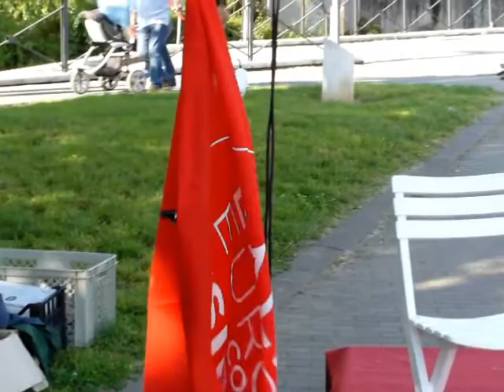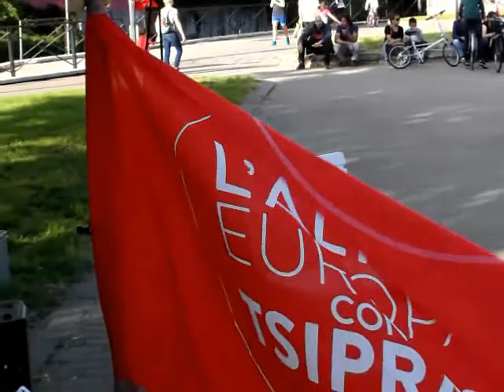GIULIANA SGRENA E LA LISTA TSIPRAS AL PARCO MARTESANA DI MILANO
ELEZIONI EUROPEE MAGGIO 2014: CON "L'ALTRA EUROPA PER TSIPRAS" SENZA SE E SENZA MA DALLA PARTE DI STUDENTI, DISOCCUPATI, PRECARI, LAVORATORI, ESODATI E PENSIONATI, CONTRO LO SFRUTTAMENTO CAPITALISTA, LA BCE, GLI SPECULATORI E I PROFITTATORI FINANZIARI, CONTRO LE SPESE MILITARI, I GUERRAFONDAI DELLA NATO, LE GUERRE DI AGGRESSIONE IN CASA ALTRUI ED I RIGURGITI NEONAZISTI IN UCRAINA, CONTRO LA CASTA DI CORROTTI CIALTRONI, LA MAFIA, LA DELINQUENZA ORGANIZZATA, IL RAZZISMO E LA XENOFOBIA, PER L'INTERNAZIONALISMO, LA SOLIDARIETA' E L'EUROPA DEI POPOLI!
Domenica 11 maggio 2014, presso l'Anfiteatro del Parco Martesana (zona di via Agordat) in Zona 2 a Milano, iniziativa della lista "L'altra Europa per Tsipras". Sono intervenuti Massimiliano Murgio (operaio della Marcegaglia spa), Anita Giuriato, Dino Barra (Sinistra Zona 2 Milano), Giuliana Sgrena (giornalista), Alfredo Comito (PRC Zona 2 Milano), Nicolò Ollino, Daniela Padoan e Dijana Pavlovic. Musica e intrattenimenti con Banda degli Ottoni, Damiano Fiorella, Mariangela Tandoi e Paolo Botti.